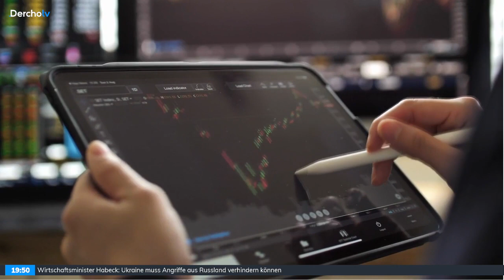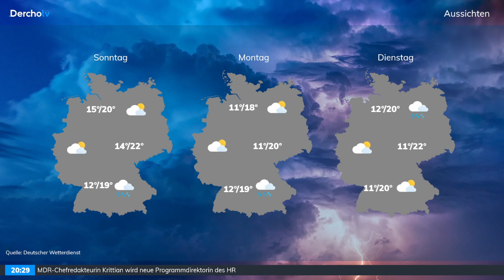Änderungen im Juni, ZDF-Journalist Fornhoff muss seinen Posten abgeben | UPDATE | 31.05.24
Heute in der Newsshow:
Einige Änderungen wird es für den Juni geben. Bei UPDATE gibt es die wichtigsten Änderungen für den Juni. Außerdem: ZDF-Journalist Matthias Fornhoff muss seinen Posten als Leiter der Hauptredaktion Politik & Zeitgeschehen abgeben.
0:00 Themenvorschau & Begrüßung
1:55 Messerangriff in Mannheim – Zahlreiche Verletzte
7:15 Das ändert sich im Juni 2024
16:14 UPDATE KOMPAKT – Kurznachrichten
20:30 ZDF-Journalist Fornhoff muss Posten abgeben
26:14 EU verschärft die Vorschriften für Temu
31:30 Zahlreiche Abgänge beim VfL Bochum
35:52 Wetter, Wochenplan & Verabschiedung
UPDATE – Die Newsshow | montags, mittwochs, freitags und am Wochenende live auf Twitch und später auf YouTube & Derchotv.de